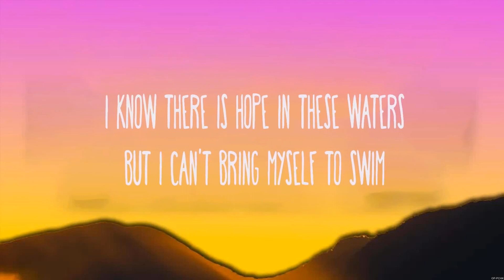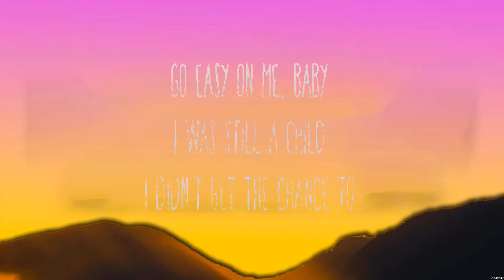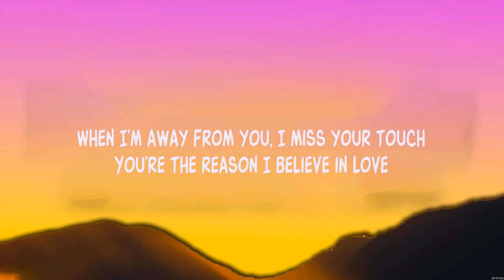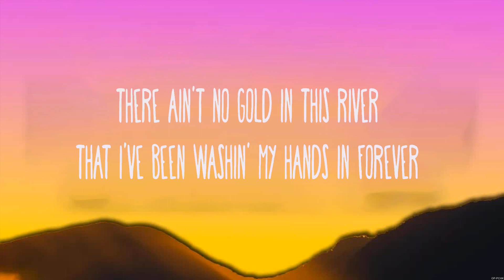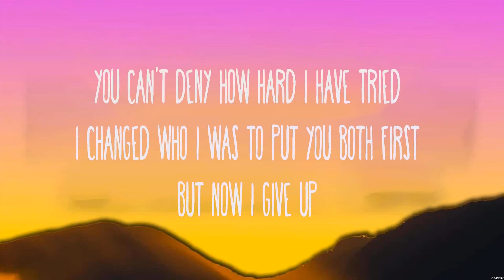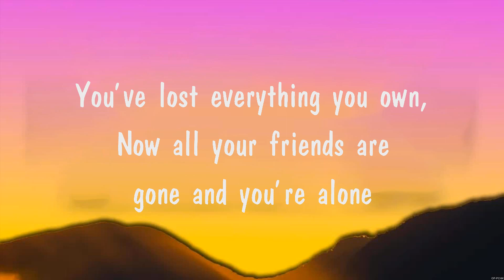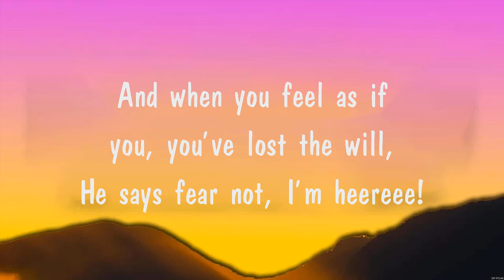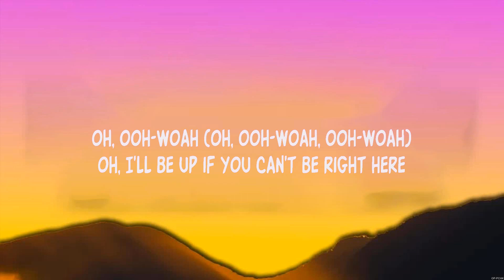Adele - Easy On Me (Lyrics) The Kid LAROI, Justin Bieber, Adele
1. Adele - Easy On Me
2. The Kid LAROI, Justin Bieber - Stay
3. Adele - Easy On Me
4. Fear Not
5. The Kid LAROI, Justin Bieber - Stay